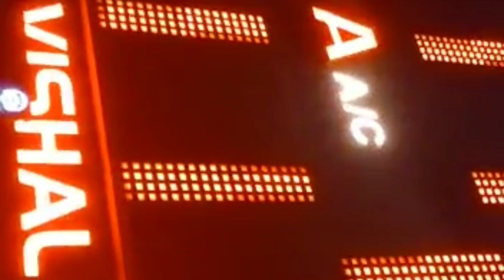Valimai Pollachi Celebration 🥳 || KarmA voX